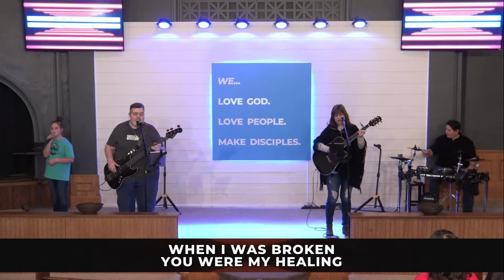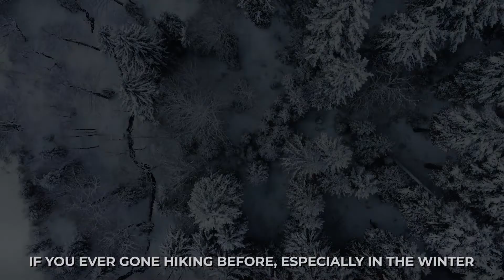Break Trail Pt. 1 - Psalm 32